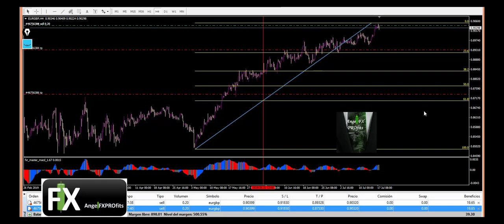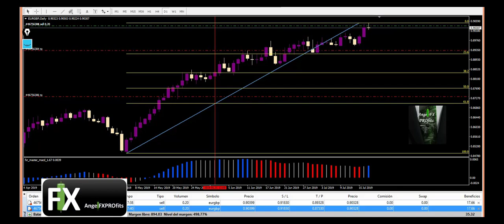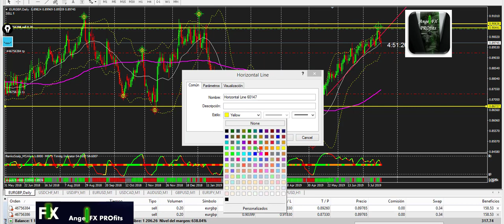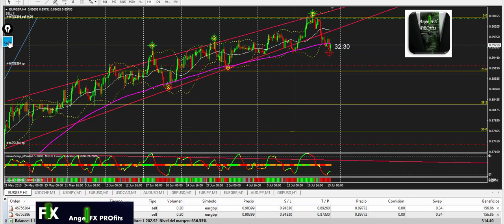Seguimiento EURGBP ya estamos dentro y VAMOS POR MÁS PIPS!!!